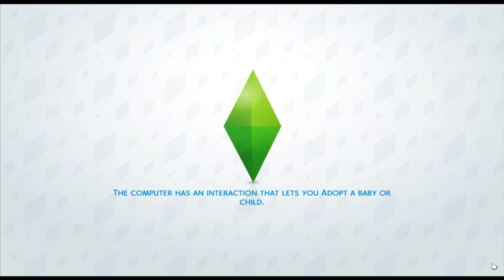Let's Play Sims 4 - Episode 22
Origin: Piinkiebabe2